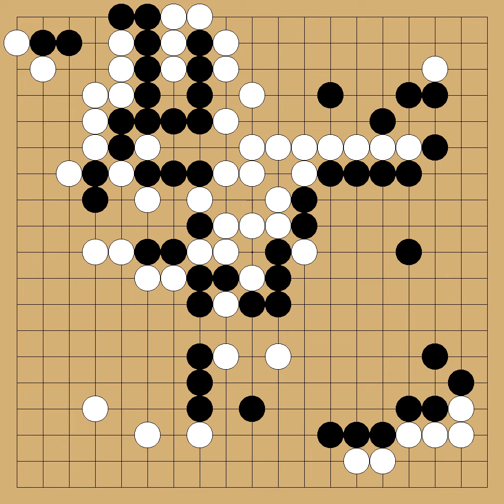Awaji Shuzo(9d) vs Cho Chikun(9d) - 15th Meijin - round League - 1990-04-12 - komi: 5.5